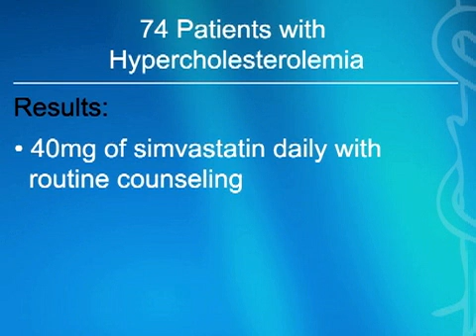Therapeutic Lifestyle Changes and Supplements Outperform a Statin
Dr. George Lundberg discusses how red rice yeast and fish oil can lower LDL-C levels.